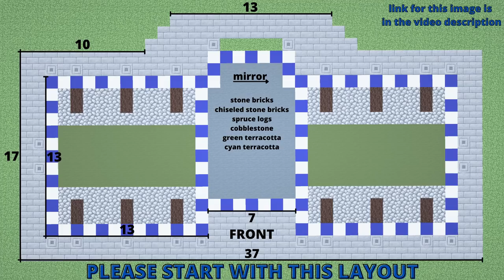Minecraft Tutorial - How to Build a Villager Trading Post #39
This Minecraft tutorial shows you how to build a large trading hall
Made with spruce , dark oak , stone bricks , oak , terracotta and more
Hope you enjoy , find inspiration and learn some new building tips and tricks 💙
Minecraft Java 1.16.4
🎵 Music
Epidemic Sounds

0:00 - Intro
0:04 - Music | "Stay Here" by LiQWYD & Carl Storm

2:46 - Lost Emerald - Hallman
6:08 - Waste of Time - CLNGR
9:34 - Springbreak - Ooyy

12:46 - Levitate by DayFox & tubebackr

15:42 - Memories of you - DayFox